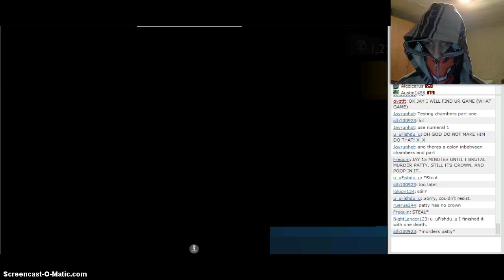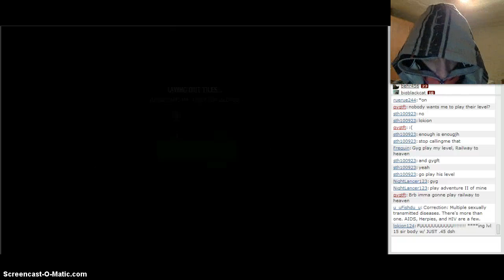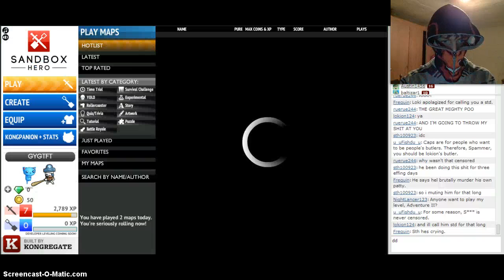DONUTS!!!!! (sandbox hero pt2)